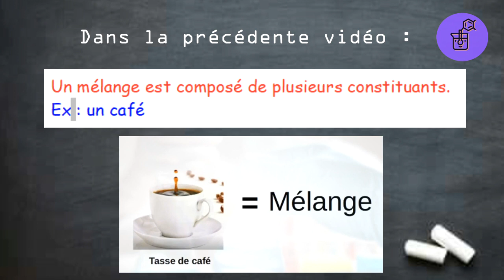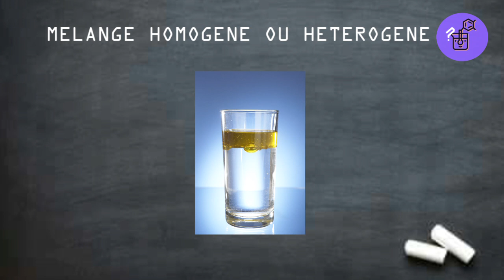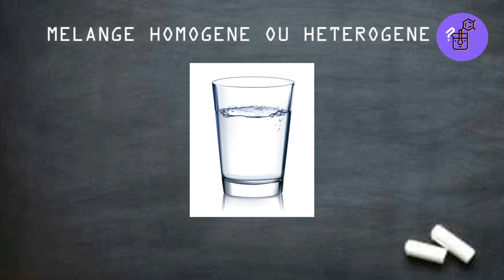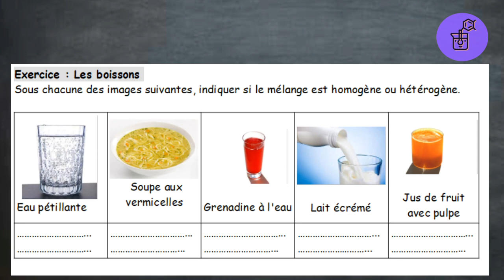Les mélanges : homogène ou hétérogène - Physique Chimie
Les mélanges : mélange homogène et mélange hétérogène💧☁

Un mélange est composé de plusieurs constituants.
Ex : un café

Un corps pur est composé d'un seul constituant.
 Ex : un lingot d’or

Un mélange est hétérogène lorsqu'on peut distinguer les constituants  à l’œil nu.

Un mélange est homogène lorsqu'on  ne peut  pas distinguer les constituants  à l’œil nu.

pré-requis : les états de l'eau (cycle 3)

Physique-Chimie 6-5ème  📚

Si tu as besoin d'aide pour une notion de cours, un exercice
N'hésite pas à le notifier en commentaire ! ⌨